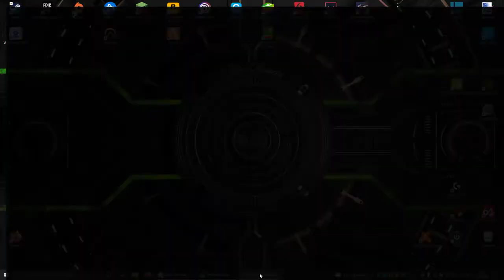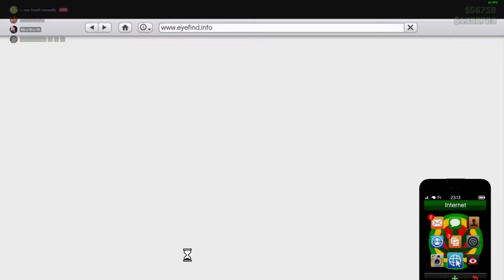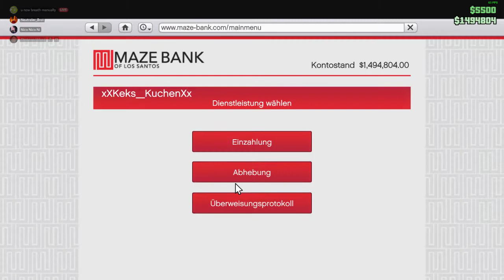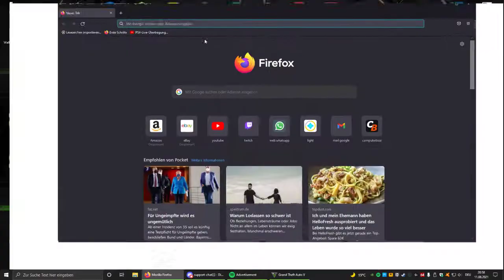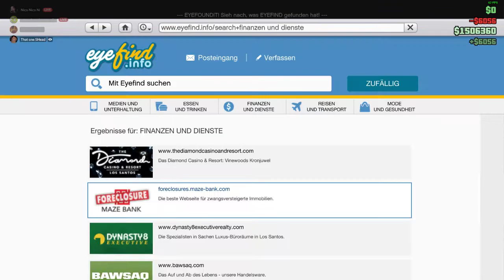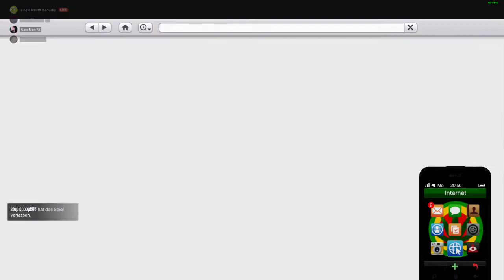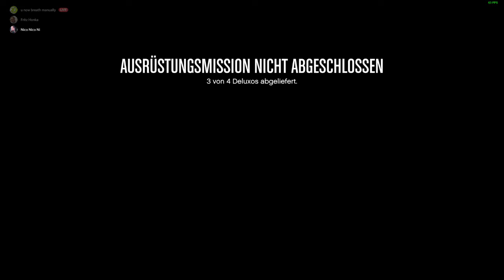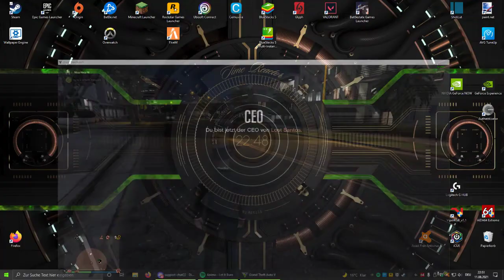3 1/2 stunden gta aufnahme yaaaay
Ein randomiser hat ein Clip ausgesucht den ich hochlade.